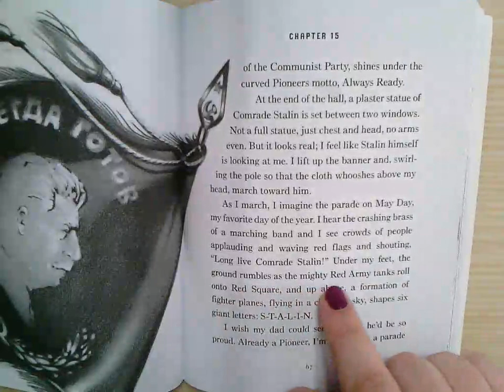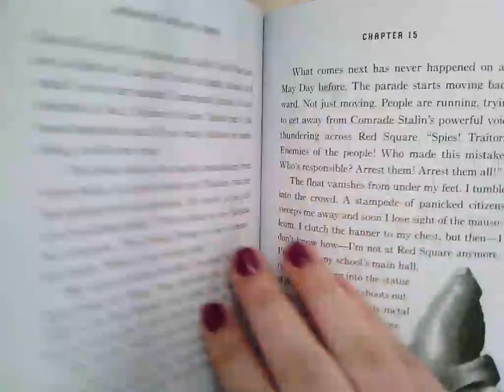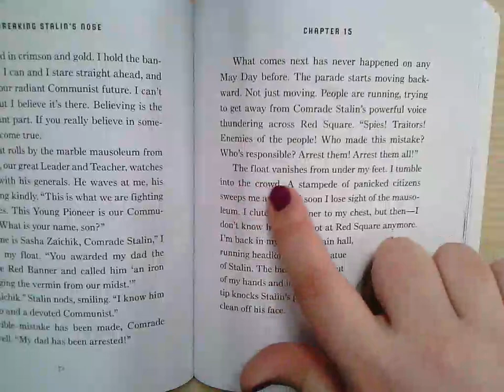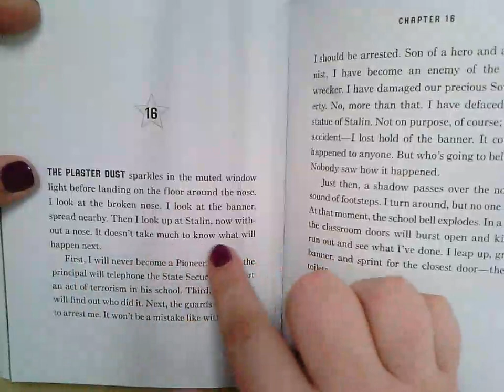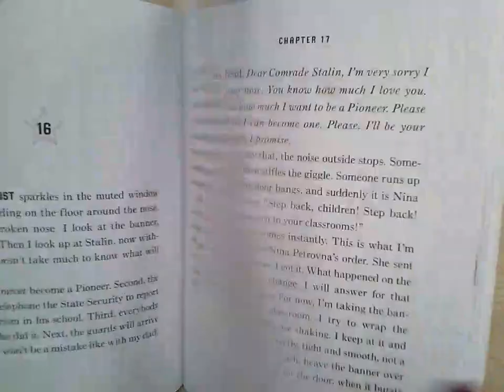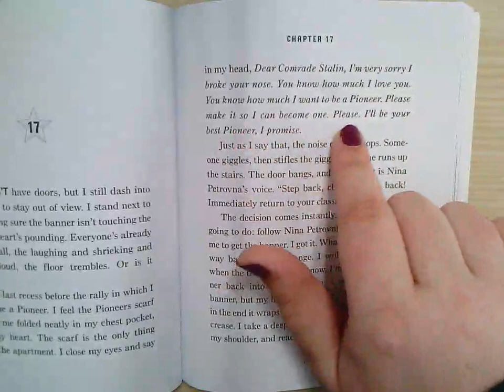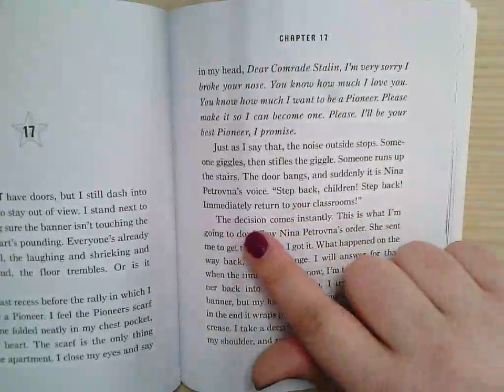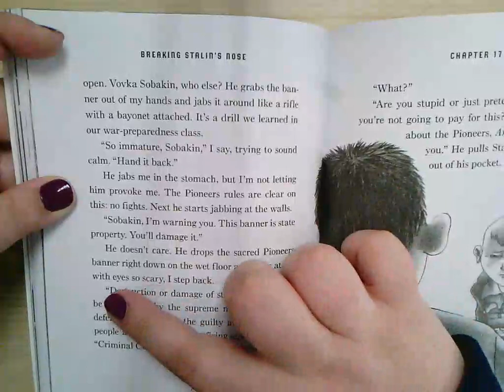Breaking Stalin's Nose pgs 66-78